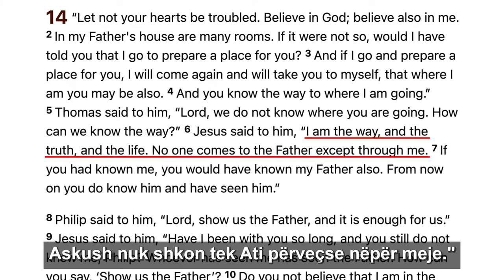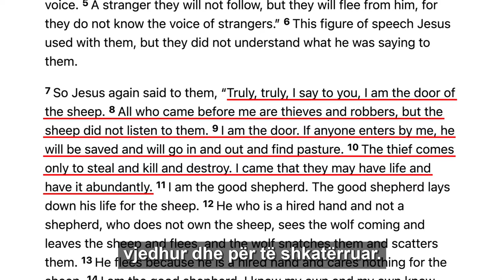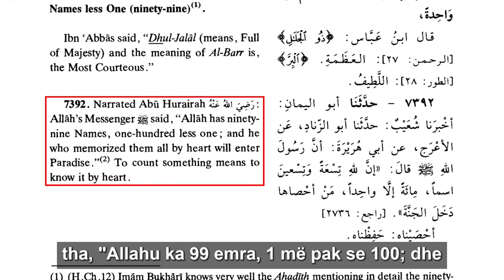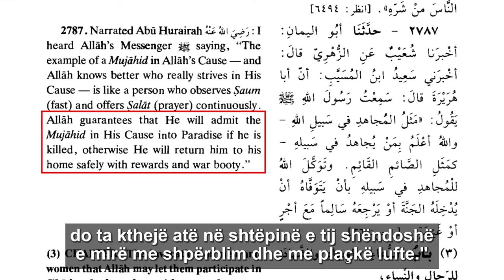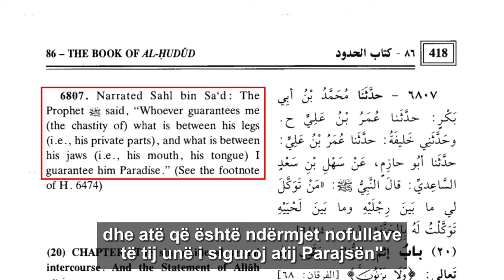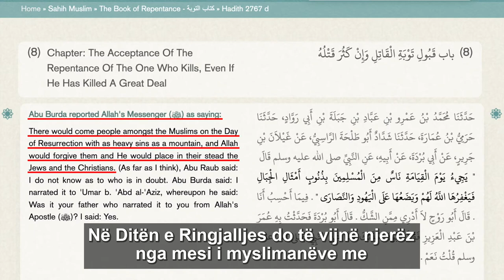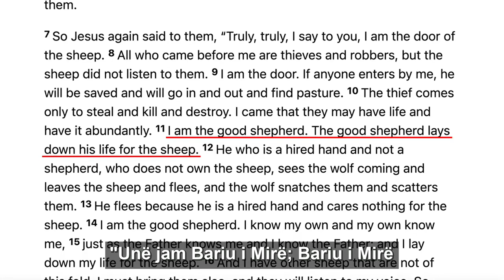Jezusi eshte Dera, Muhamedi eshte hajdut